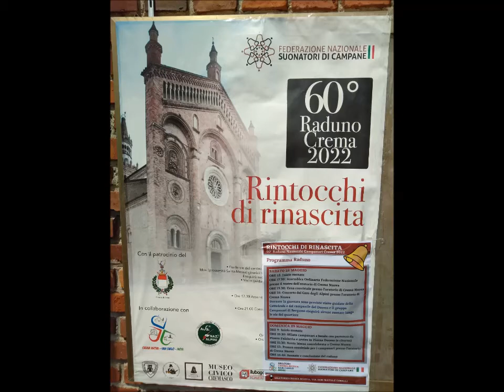60° Raduno Nazionale dei Campanari Crema (CR) 28-29 maggio 2022 (05) v.786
Parr.S.Benedetto

Concerto di 8 campane all'ambrosiana in MIb 3
I° e II° fuse da D'Adda nel 1949
III° IV° V° VI° VII° e VIII° fuse da G.Pruneri nel 1907

Suonata alla Reggiana ripresa alle 10 di domenica 29 maggio 2022.